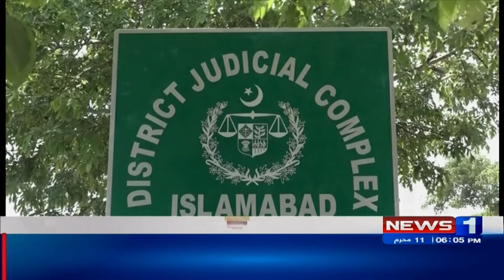Headlines 06 PM | Imran Khan New Move From Jail! The GOVT is Worried | Newsone